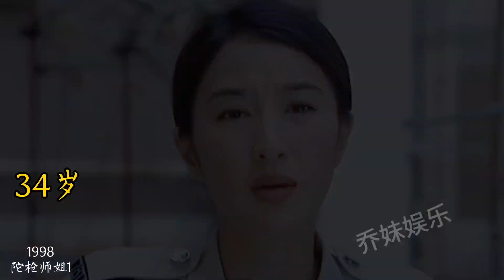【关咏荷】26岁到49岁的容颜变化，岁月让她更迷人